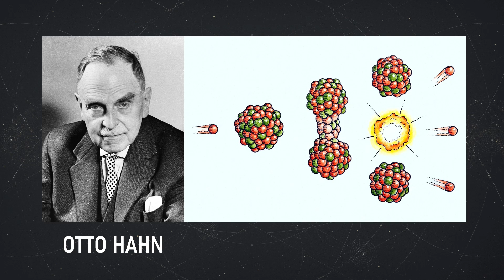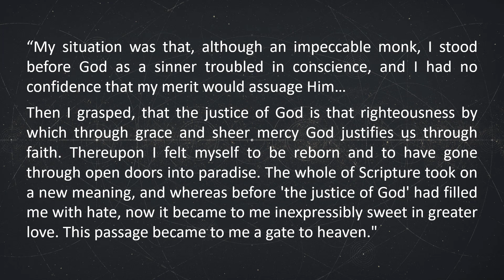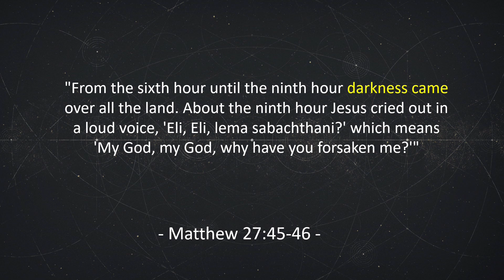The Dawn of Hope #7: Walking in the Light (Matthew 4:12-17)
Matthew 4:12-17

(12) When Jesus heard that John had been put in prison, he withdrew to Galilee. (13) Leaving Nazareth, he went and lived in Capernaum, which was by the lake in the area of Zebulun and Naphtali— (14) to fulfill what was said through the prophet Isaiah:

(15) “Land of Zebulun and land of Naphtali,
    the Way of the Sea, beyond the Jordan,
    Galilee of the Gentiles—
(16) the people living in darkness
    on those living in the land of the shadow of death
    a light has dawned.”

(17) From that time on Jesus began to preach, “Repent, for the kingdom of heaven has come near.”